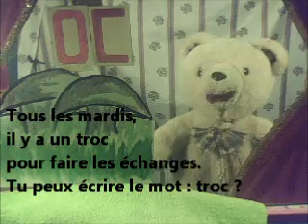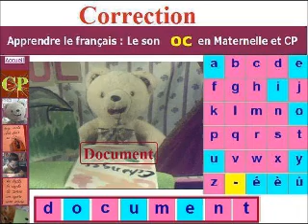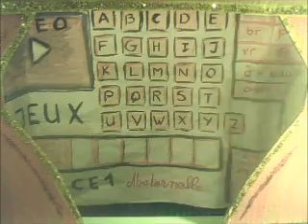Histoire amusante sur le son oc : Faire des affaires au troc (français et sous titres)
Histoire amusante pour apprendre les sons français - Le son oc : Faire des affaires au troc ( histoire en français avec sous titres pour apprendre à lire et écrire) . L'ours Syllabe fait des affaires au troc où il va vous présenter Monsieur Bloc-notes et Mademoiselle Champie dans l'espace bande dessinée de lecture.